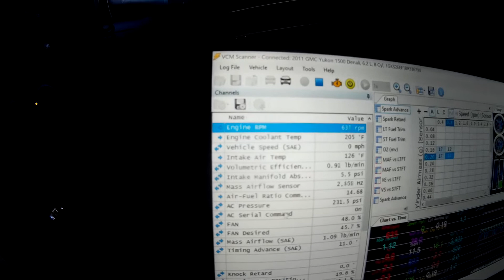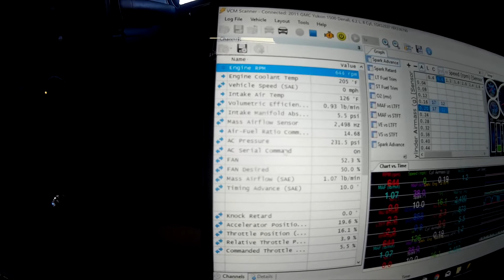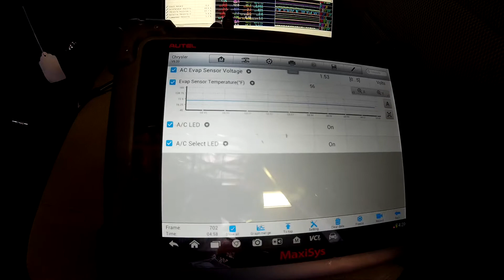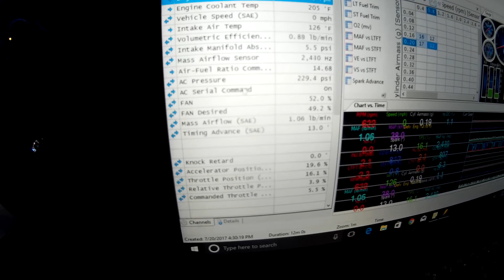Fan control with MoCAN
Short look how the AC system and fan control are processed by MoCAN; this is just one of several variations.